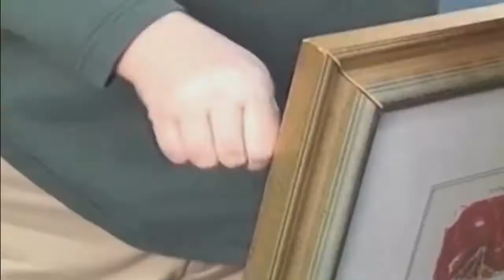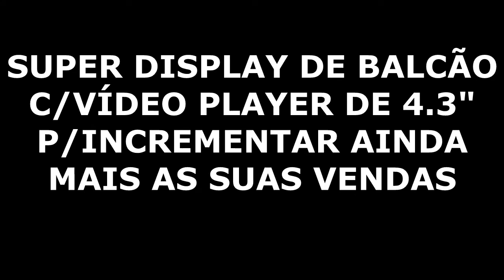Multicatraca Duraflex Official Commercial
CATRACA - DRILL - E SOQUETE UNIVERSAL - DISTRIBUIDOR OFFICIAL BRAZIL

Substitui mais de 1.000 ferramentas
veja o vídeo acima.

SOCKET GATORGRIP

Serve para ferramentas de 1/4 "até 3/4" padrão ( 7 a 19 mm )